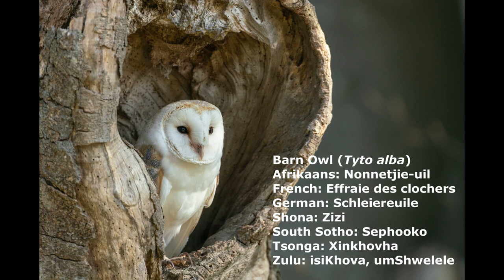Nocturnal animals found in the South African bushveld. Slideshow by Tanja Nayak and Shutterstock.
Nocturnal animals found in the South African bushveld featuring a few animals from "Stripe's Busy Night in the Bushveld." Photographs by Tanja Nayak and from Shutterstock.